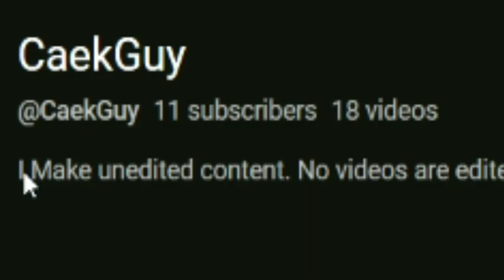thx for 11 subs